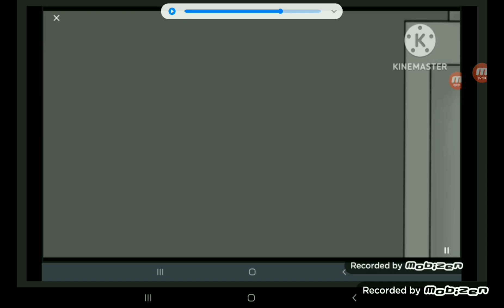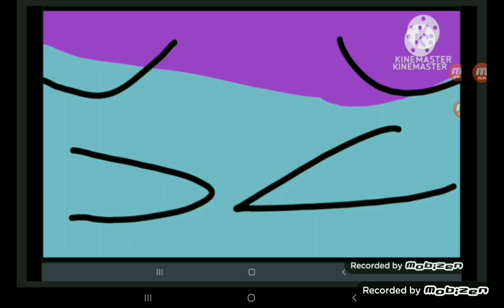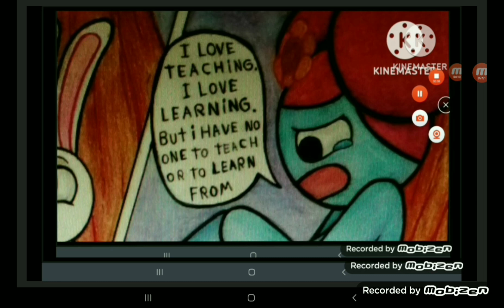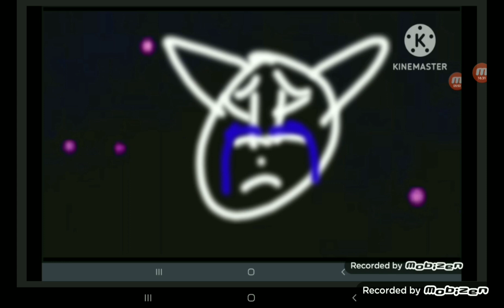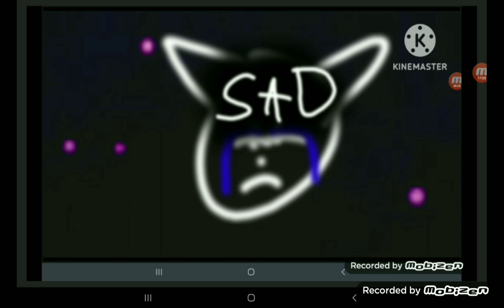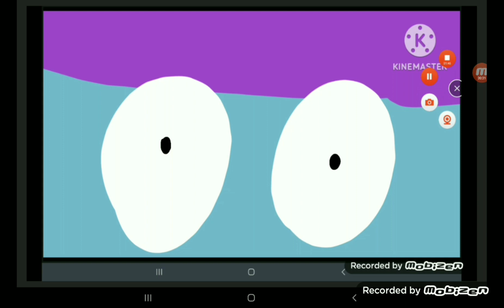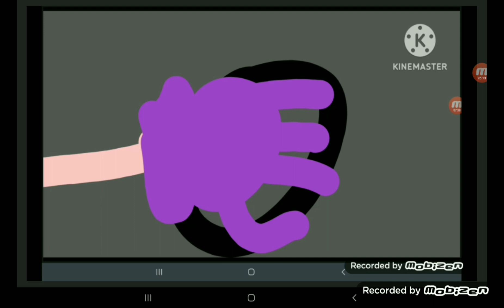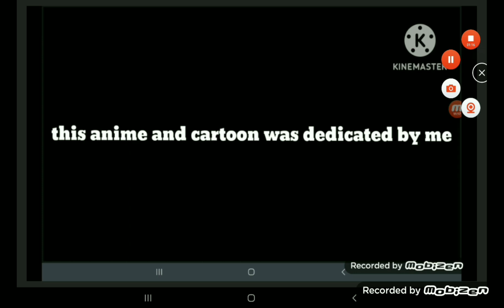stephan and the fanmade world pibby's adventure 2 movie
happy 4th anniversary to me and itttttttttttttttttttt soooooooooo beeeeeeeeeeetttttttttteeeeeeeerrrrrrrrrrrrrrrr I don't own toy story and also other movies